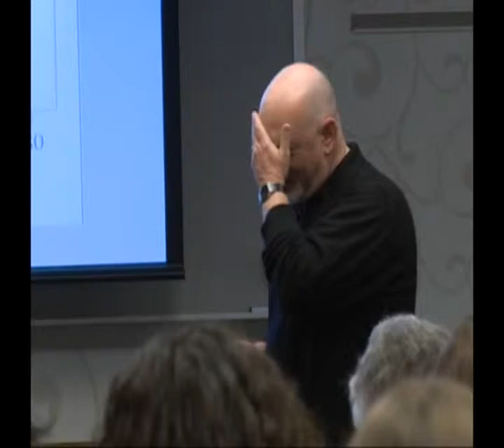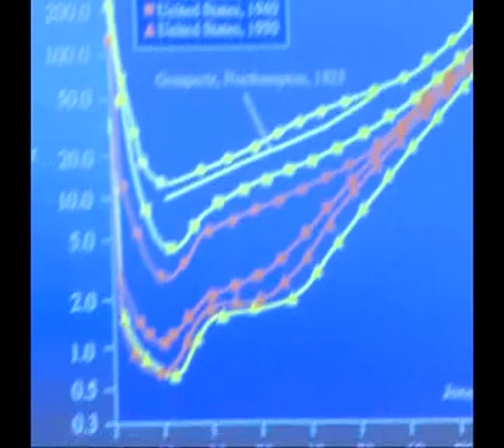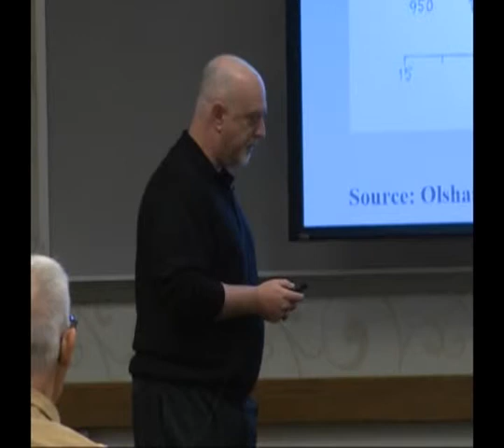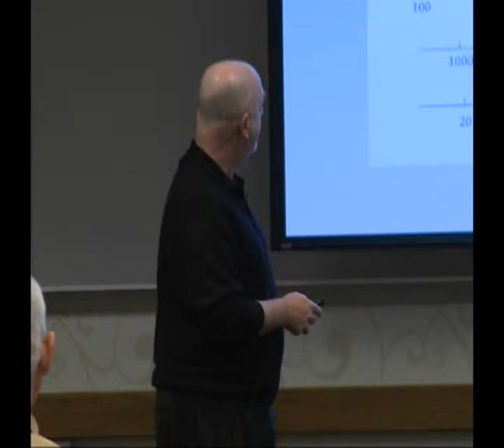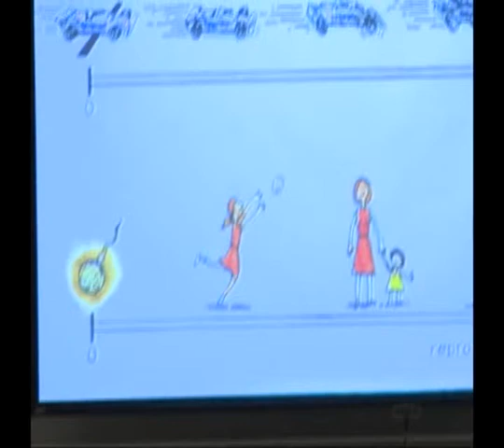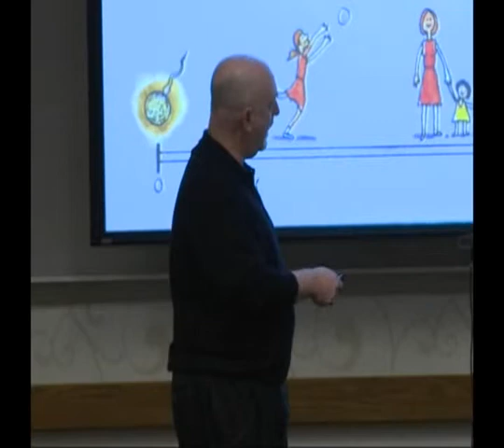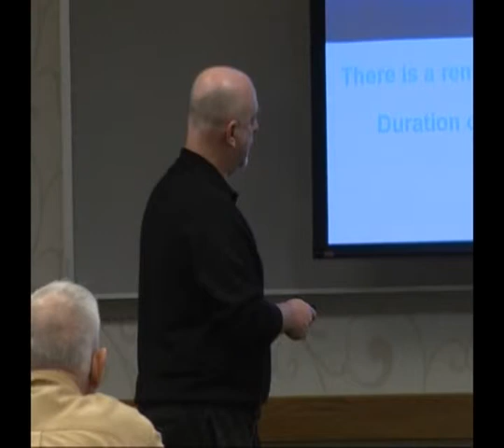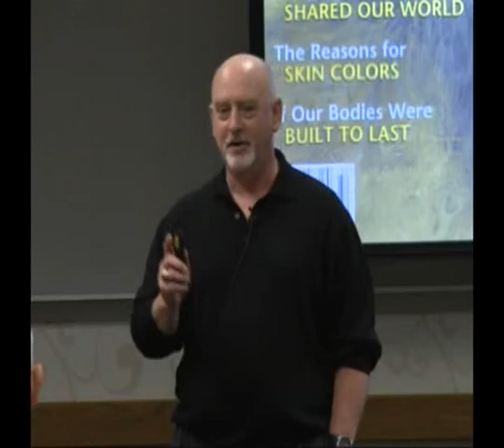2014 CALC Symposium Part 1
Olshansky and de Cabo Identify Avenues to Optimal Longevity

On September 5th, two internationally acclaimed scholars in gerontology, S. Jay Olshanksy, and Rafael de Cabo, discussed strategies to add years to life—and life to years. About 120 people attended the symposium entitled Avenues to Optimal Longevity.

Olshansky, Professor of Public Health at the University of Illinois at Chicago, challenged the idea of major extensions in life span. Rising life expectancy is a good thing, but he noted the limits to longevity in a variety of species and argued for more attention to quality of life. He stressed optimizing our genetic potential for active life expectancy.

Rafael de Cabo, Senior Investigator in the Laboratory of Experimental Gerontology at the National Institute on Aging (and Editor, Journal of Gerontology: Biological Sciences), proposed nutritional interventions to positively impact health and function. He documented that the effects of caloric restriction on health are not as universal as some scholars contend.